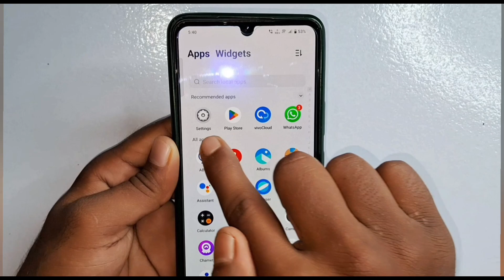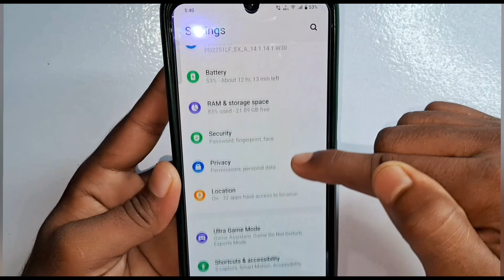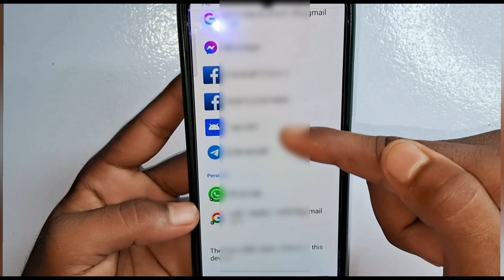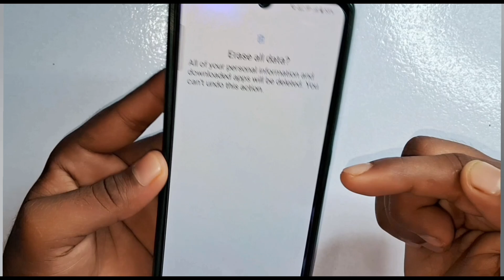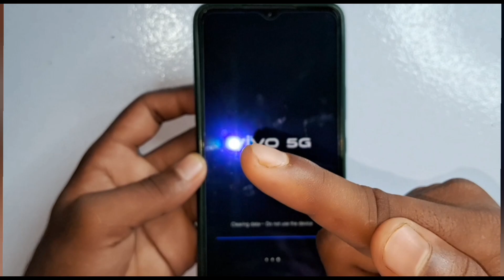vivo mobile reset kaise kare | How To Reset Vivo | Factory Reset Vivo phone